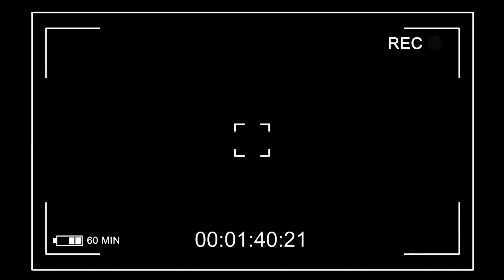على راى المثل - كواليس الموسم الاول BTS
على راى المثل - كواليس الموسم الاول BTSPresenter : Nashwa Sherief
Script writer :Nouran Negm
Line Producer : Fatima Gharib
production supervision : Bassam Adnan
Art Director : Sarah Reda
Sound Engineer : Ali Samir
Editing & Coloring : Zeyad Mohammed
DOP & Director: Fadi Magdi